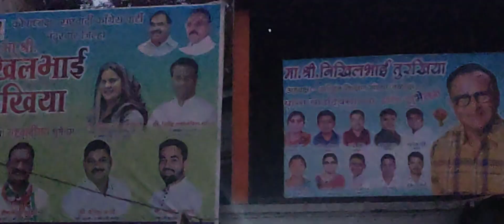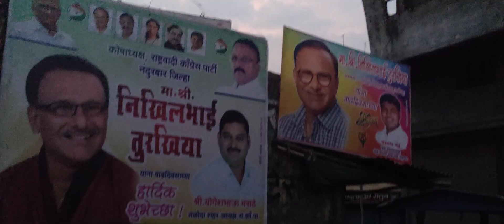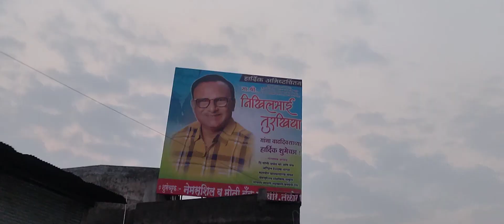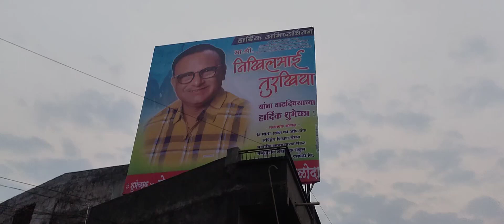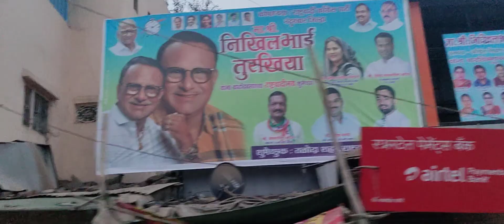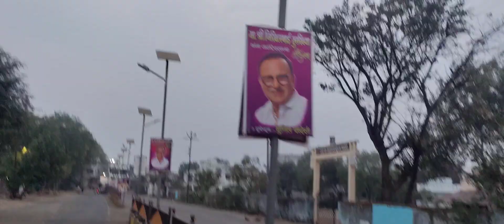bhau flex and banner 3 march